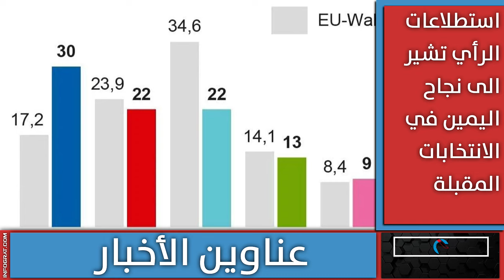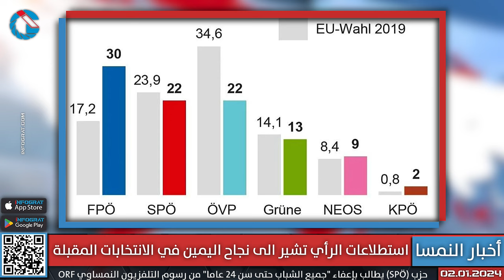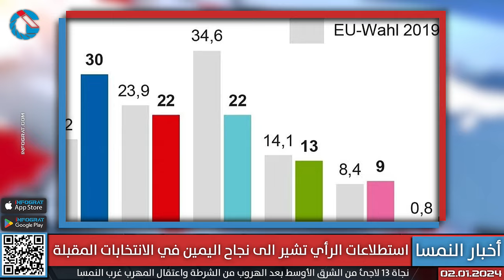دبلوماسية نمساوية سابقة تلمح لاستسلام أوروبا لروسيا وتوسيع مكافأة التدريب حتى 374 يورو